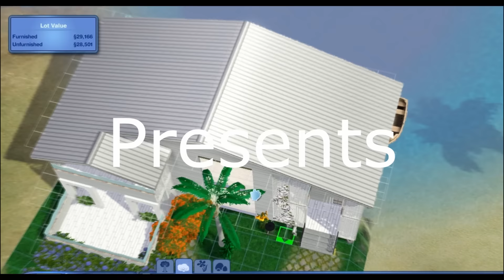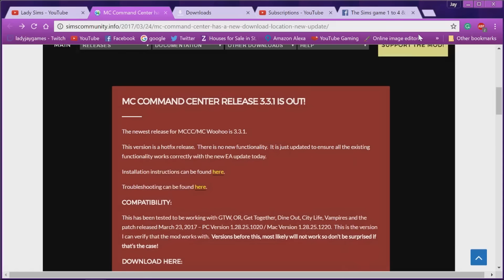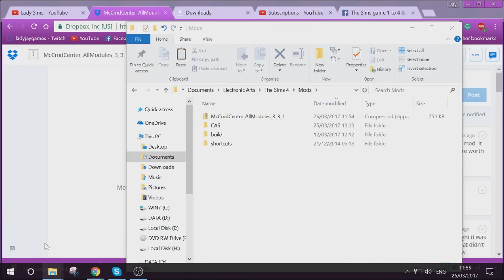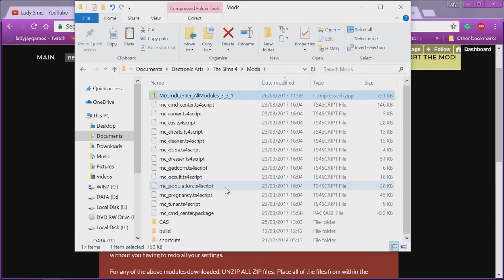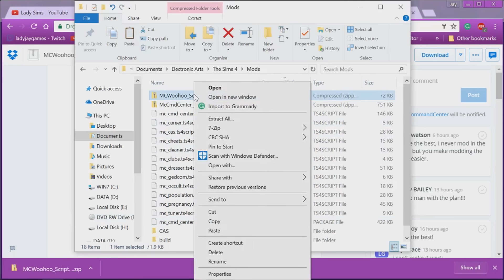MC COMMAND CENTER NEW UPDATE LINK !19/06/2019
if you are having problems check this out First, you have to download the mod.  Keep in mind that the mc_cmd_center.ts4script is always required.  The additional modules are all optional depending on what functionality is desired in the game.
Next, make sure the modules and packages are placed into the same folder and that the folder is no more than one level deep in the Sims 4 mod folder structure.  For example, “The Sims 4\Mods\MCCC” is ok but “The Sims 4\Mods\Script Mods\MCCC” is not.  The Sims 4 will only go one level deep when looking for script mods.
If this is an upgrade for you, make sure you delete all MCCC TS4script and Package files prior to downloading the new versions and extracting them into your mod folder.  For upgrades, leave your mc_settings.cfg and mc_dresser.cfg files always as they will automatically be upgraded to new versions without you having to redo all your settings.
For any of the above modules downloaded, UNZIP ALL ZIP files.  Place all of the files from within the archives into your mod folder.